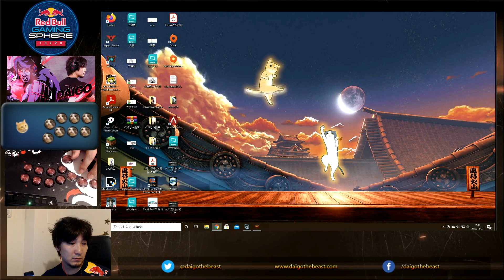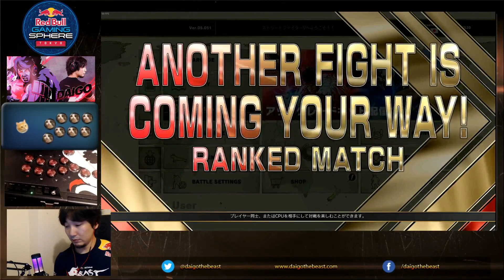【BeasTV Highlight】 11/1/2020 Street Fighter V エドモンド本田 E. Honda